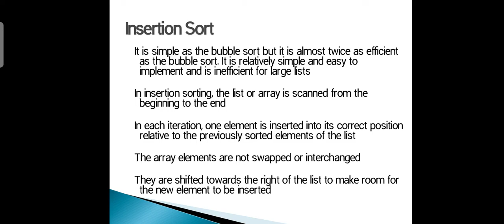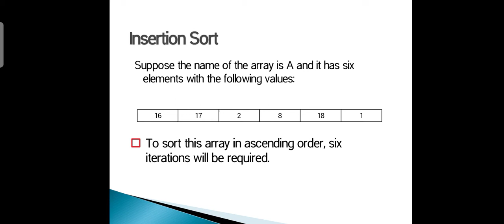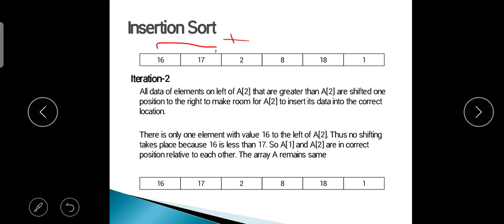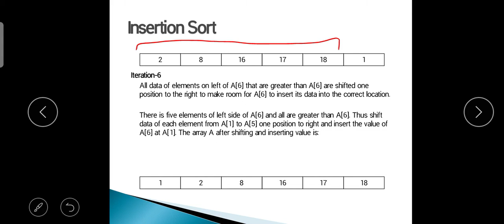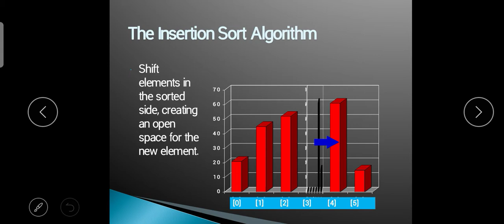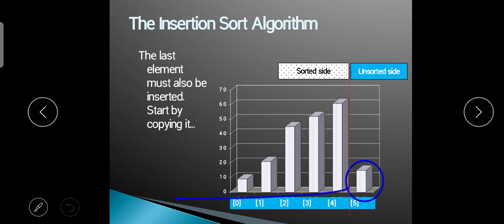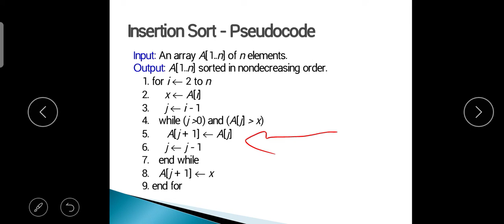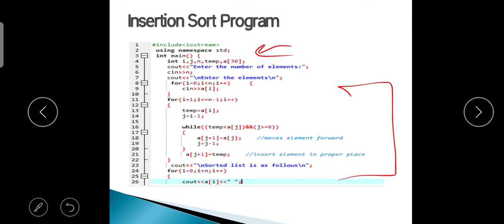Insertion sort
If you want to understand the previous two sorting techniques, below are the links: